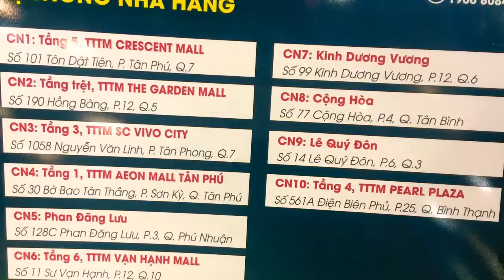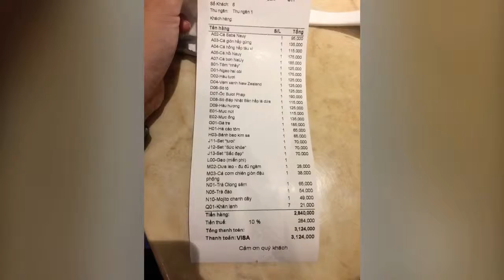Your Life Media | Restaurant Review | Chang Kang Kung Restaurant | Chinses food